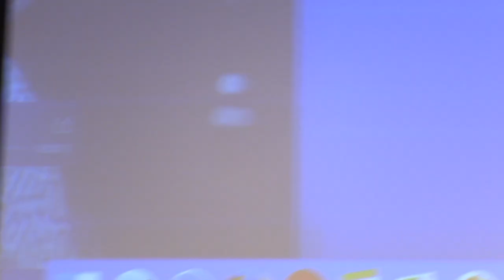2018 Tufts University MLK Symposium | Keynote Speaker, Emery Wright, A99, Co-Director, Project South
The Fierce Urgency of Now: Tufts University Dr. Martin Luther King, Jr Symposium

Keynote Speaker, Emery Wright, A99, Co-Director, Project South